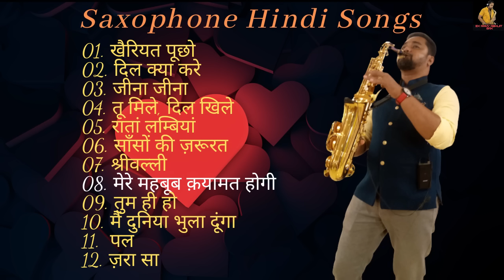Saxophone Bollywood Songs | Bollywood Saxophone Jukebox | Hindi Instrumental Music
Listen to saxophone bollywood songs (bollywood saxophone jukebox) through my channel playlist ‘Instrumental Hindi Songs Jukebox’. Hindi instrumental music with ‘Ex Army Abhijit Sax’ is always welcomes all who love saxophone music instrumental

Content in the video :
1. Khairiyat Pucho   (0:00 - 4:25min)
2. Dil Kya Kare Jab Kisi Ko   (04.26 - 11:00min)
3. Jeena Jeena   (11:01 - 14:47min)
4. Tum Mile Dil Khile  (14:48 - 20:56min)
5. Raataan Lambiyan   (20:57 - 24:46min)
6. Saanson Ki Jarurat Hai Jaise   (24:47 - 30:52min)
7. Srivalli (30:53 - 34:33min)
8. Mere Mehboob Qayamat Hogi   (34:34 - 39:21min)
9. Tum Hi Ho   (39:22 - 43:42min)
10. Main Duniya Bhula Dunga   (43:43 - 49:01min)
11. Pal   (49:02 - 54:41min)
12. Zara Sa Dil Mein De Jagah Tu   (59:23 - 59:43 min)

To see all the latest music playlists that I've created just for you, click those :